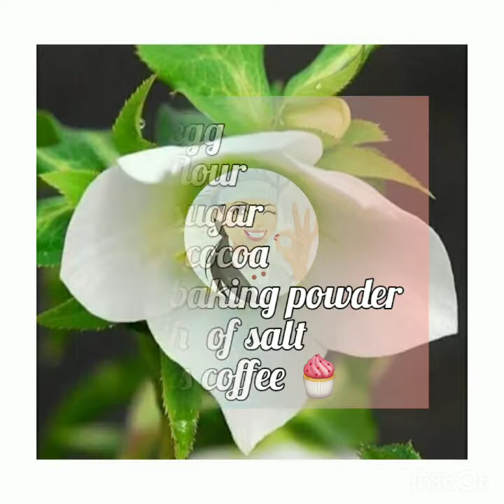MOCHA chiffon cake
thank  you  sa inyong  lahat. ang eshare ko sa inyo ngaun ay kung paano gumawa  ng MOCHA chiffon cake

Musician: Jef
video  editing  use by ingot app